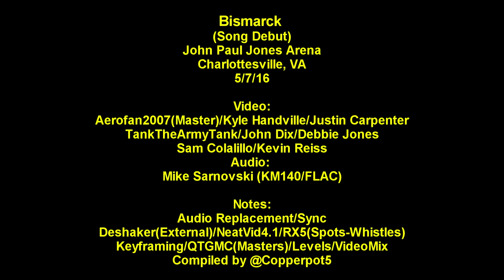Bismarck - Dave Matthews Band - 5/7/16 - [Multicam/HQ-Taper-Audio] - Charlottesville, VA - Debut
Song debut of DMB's song Bismarck on 5/7/16 in Charlottesville.  Multicam/TaperAudio.  Select 720p or 1080p on the bottom right of the player for best quality.

From the 25th Anniversary Show / BAMA Works Fund Benefit.

Audio taped by Mike Sarnovsky (Typo in the header) - FLAC - Downloaded.